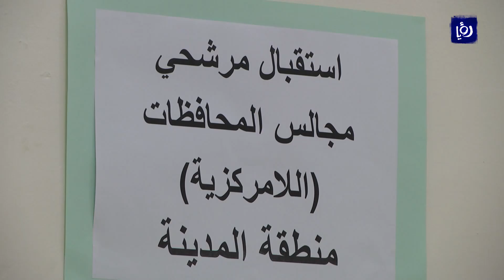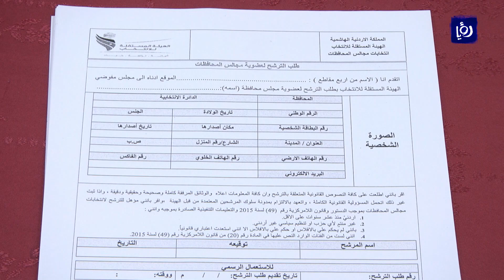راصد .. 52 سنة متوسط أعمار المترشحين لرئاسة البلدية على مستوى المملكة - (10-7-2017)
أظهرَ تقريرٌ لبرنامجِ مراقبةِ الانتخابات "راصد" ان عددَ من تقدموا بطلباتٍ للترشحِ  لموقع رئيسِ البلدية وصل إلى ستِمئةٍ وستةَ عشرَ  مترشحا في جميعِ بلديات المملكة منهم ستُ سيداتٍ  وصلت نسبتُهُنَ إلى واحدٍ في المئةِ من مجموع المترشحين.
كما بين التقريرُ ان أعلى المحافظاتِ تسجيلاً للمترشحين لموقعِ رئيسِ البلدية هي محافظةُ اربد حيث بلغ عددُ المترشحين فيها مئةً وخمسةً وثلاثينَ مترشحاً ومترشحةً بنسبة واحدٍ وعشرين وتسعةِ أعشارٍ في المئة من مجموعِ مترشحي المملكةِ منهم سيدتان.
وعلى صعيدِ ترشحِ السيدات بيَّن التقريرُ ترشحَ  ستِ سيدات لموقعِ رئيسِ البلدية على مستوى المملكةِ بنسبةِ واحدٍ في المئة  من مجموعِ المترشحين على مستوى المملكة.
كما بين التقريرُ أيضا أن معدلَ أعمارَ المترشحين لرئاسةِ البلدية ما يقاربُ اثنتينِ وخمسينَ سنةً، في حين كانَ سنُ أكبرِ المترشحين ثماني وسبعينَ سنة.
وتساوت أعمارُ ثلاثةُ  مترشحين لموقعِ رئيسِ البلدية البالغينَ ستًا وعشرين  سنةً لكل منهم وهمُ الأصغرُ سناً على مستوى المملكة.